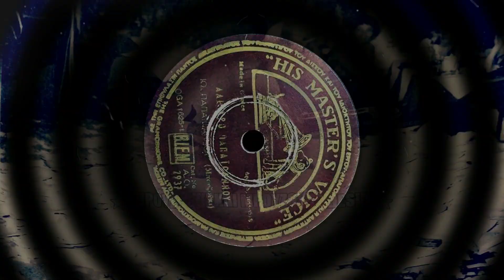Αλέγκρο Παπαϊωάννου (Οργανικό) - Γιάννης Παπαϊωάννου (1950).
Σύνθεση: Γιάννης Παπαϊωάννου

Μουσικοί: Μπουζούκια: Γιάννης Παπαϊωάννου, Ηλίας Ποτοσίδης. Κιθάρα: Στέλιος Χρυσίνης.

Αθήνα, 1950

Οργανικό - Ορχηστρικό